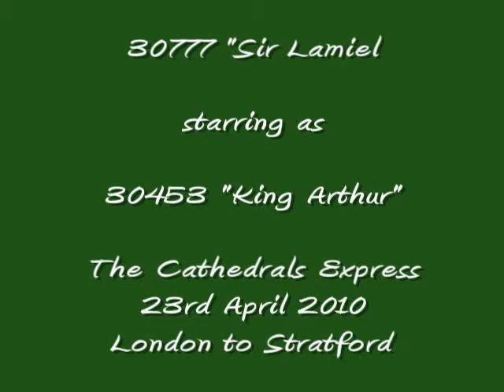30777 Sir Lamiel as 30453 King Arthur, 23 April 2010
Preserved ex-Southern Railway N15 King Arthur class 4-6-0 steam locomotive 30777 Sir Lamiel hauls the Steam Dreams "Cathedrals Express" from London to Stratford on 23rd April 2010. It had been renumbered and renamed with the identity of 30453 "King Arthur" to celebrate St Georges Day today.

We see the train first at Slough, departing on time at 10.23, then running past Kidlington ar 12.25 (Where I had a lucky escape from being blocked by a long slow goods train!)

I have also posted a separate video of her move from Tyseley to Southall two days earlier, passing Twyford.